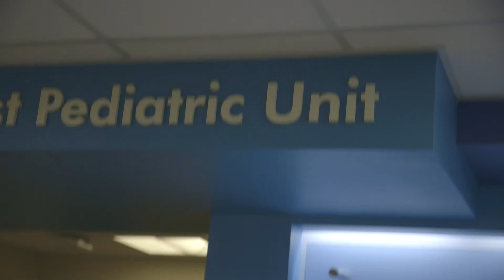Pediatric Pharmacy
Learn more about the exciting career path of Pediatric Pharmacy from ETSU Bill Gatton College of Pharmacy professor Dr. Jim Thigpen.